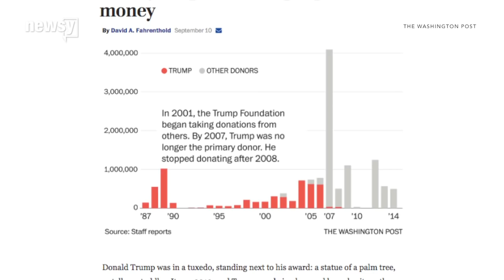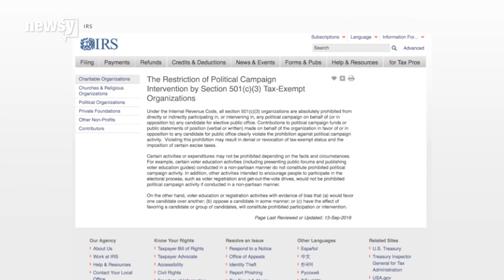Trump Foundation under investigation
The announcement comes after recent media reports raised questions about the foundation's financial dealings.